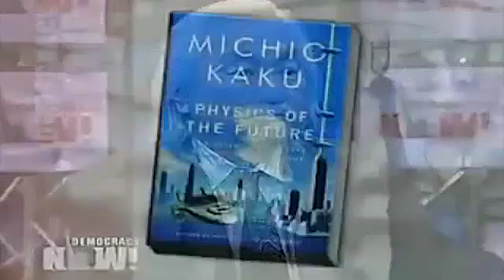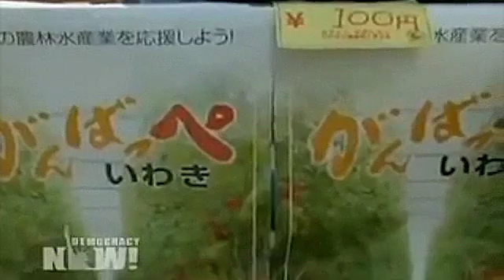Michio Kaku - Fukushima & Nuclear Power Plants